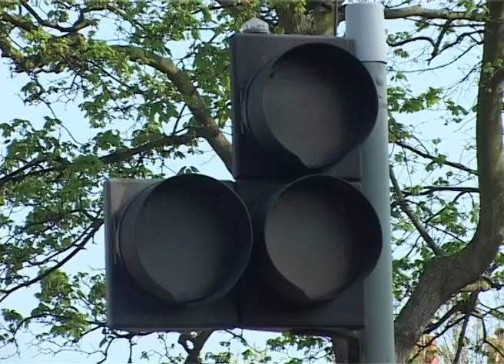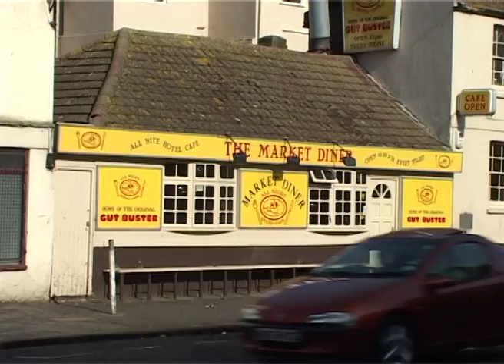Ellie Stennett's Stone cold Edit